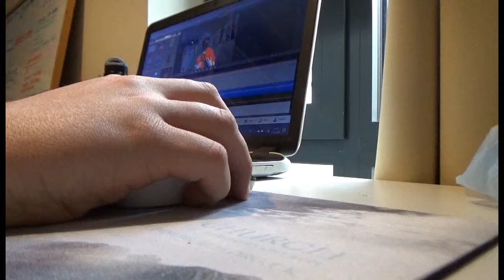VEDA 2018 Day 11 - Finish Early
VEDA Day 11 was decent...